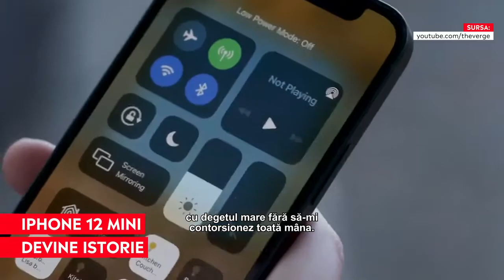iPhone 12 Mini devine istorie. Motivul pentru care Apple a decis să nu îl mai producă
➥Apple a decis să nu mai producă iPhone 12 Mini din al doilea trimestru din 2021
➥Mini a avut cele mai slabe vânzări dintre modelele de iPone 12, de doar 6%
➥Samsung, Xiaomi sau Huawei au renunţat şi ele să mai producă telefoane cu display mic